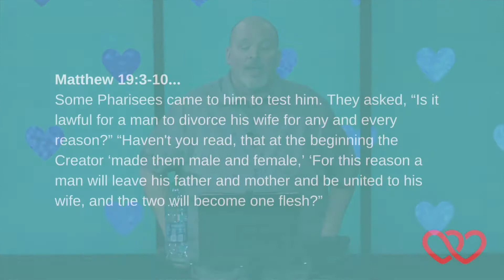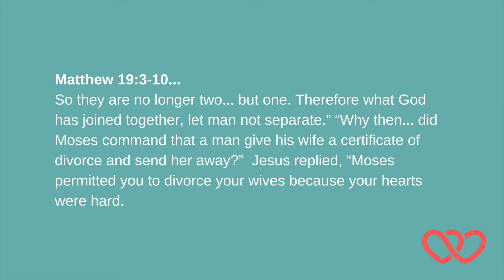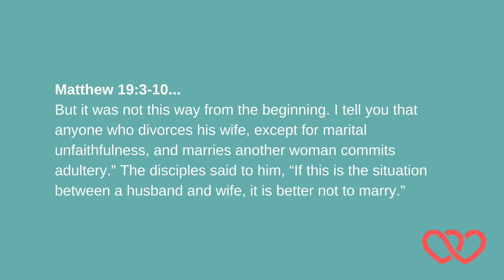Church Of Celebration Online | Sept. 12/13